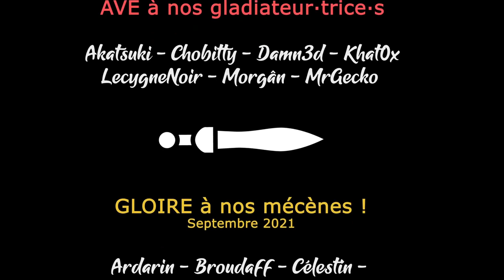[FR][Chobitty] The Last Campfire - Ep1 - Le pêcheur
Cette fois encore, Chobitty nous propose un voyage onirique dans un jeu où l'émotion fera partie prenante du gameplay 🤗

- Ardarin
- Broudaff
- Célestin
- Josha
- Mallevin
- Papillote
- Zmoi6